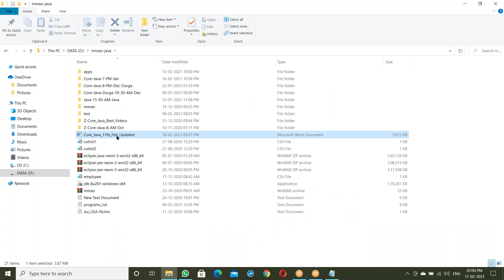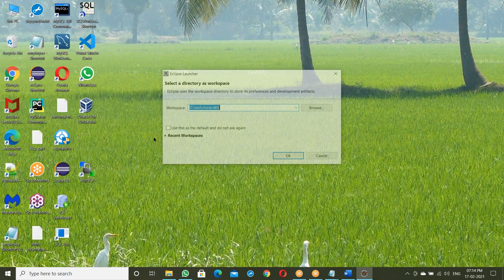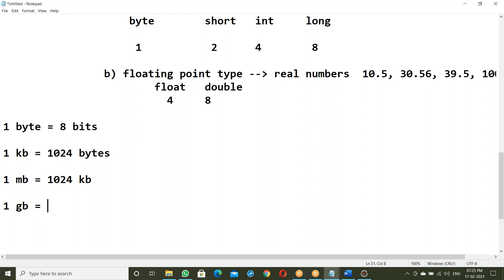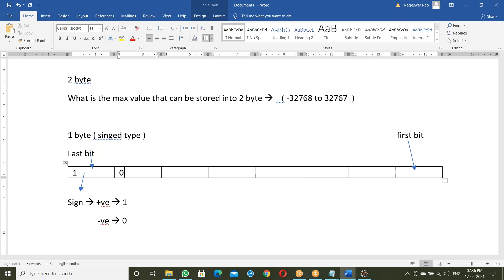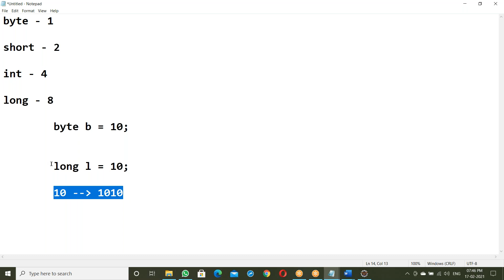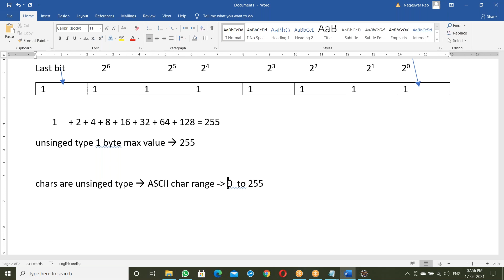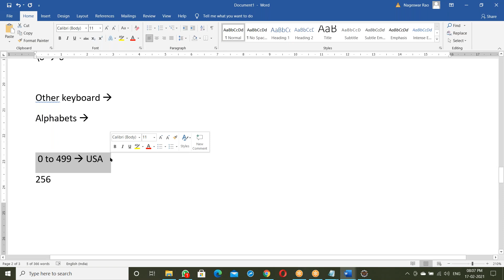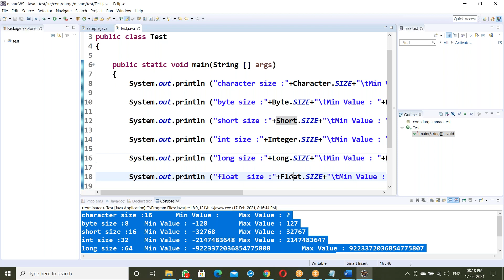Session-10-17th-Feb-Core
java
Core Java By Durga Sir
Core Java
Durgasoft Java
learn java
understanding java
java lessons
java lectures